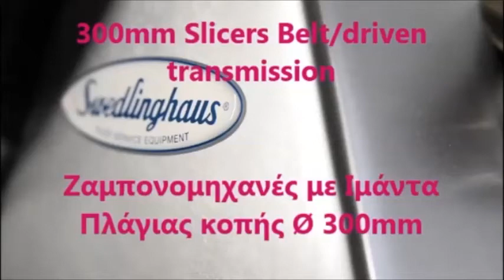Ζαμπονομηχανές με ιμάντα πλάγιας κοπής Ø300mm 300mm | Slicers Belt/driven transmission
επαγγελματική ζαμπονομηχανή με κόφτη 30 πόντους,
επαγγελματικές ζαμπονομηχανές με δίσκο 300,
επαγγελματική ζαμπονομηχανή με δίσκο μαχαιριού 300mm,
επαγγελματικές μηχανές κοπής 300mm,
επαγγελματική μηχανή κοπής αλλαντικών,
ζαμπονομηχανή με δίσκο 300mm με ιμάντα,
ζαμπονομηχανή με δίσκο 300mm πλάγιας κοπής,
Επαγγελματική μηχανή κοπής ζαμπόν με ιμάντα,
Επαγγελματική μηχανή κοπής αλλαντικών με ιμάντα,
Επαγγελματικός κόφτης αλλαντικών με ιμάντα,
Μηχανή κοπής αλλαντικών τιμή με ιμάντα 300cm,
Επαγγελματικές ζαμπονομηχανές αλλαντικών με ιμάντα Ø30cm,
Μηχανή πλάγιας κοπής αλλαντικών τυριών Ø30cm,
Μηχανή πλάγιας κοπής τυριών 30cm,
Ζαμπονομηχανές πλάγιας κοπής αλλαντικών τυριών Ø300mm,
Μηχανές πλάγιας κοπής αλλαντικών Ζαμπονομηχανές 30cm,
Συσκευή πλάγιας κοπής τυριών με ιμάντα 30cm,
Μηχανές πλάγιας κοπής ζαμπόν με ιμάντα 300mm,
Ζαμπονομηχανή Πλάγιας Κοπής με ιμάντα 30cm,
Επαγγελματική μηχανή πλάγιας κοπής αλλαντικών Ø300mm,
Επαγγελματικές ζαμπονομηχανές πλάγιας κοπής με ιμάντα Ø300mm,
Επαγγελματική μηχανή πλάγιας κοπής ζαμπόν με ιμάντα 30cm,
Επαγγελματική μηχανή πλάγιας κοπής αλλαντικών με ιμάντα 30cm,
Επαγγελματικός κόφτης αλλαντικών με ιμάντα 30cm,
Επαγγελματικές ζαμπονομηχανές πλάγιας κοπής Ø300mm,
Ζαμπονομηχανή Swedlinghaus 300cm,
Ζαμπονομηχανές με ιμάντα Ø30cm,
Ζαμπονομηχανές με ιμάντα Ø300mm,
Ζαμπονομηχανή Swedlinghaus με ιμάντα Ø30cm,
Ζαμπονομηχανή δισκος 30cm,
Ζαμπονομηχανή διάμετρος μαχαιριού 30cm,
Ζαμπονομηχανή διάμετρος μαχαιριού 300mm,
ζαμπονομηχανη επαγγελματική πλάγιας κοπής Ø300mm Swedlinghaus
Επαγγελματικές ζαμπονομηχανές αλλαντικών,
Επαγγελματικές ζαμπονομηχανές πλάγιας κοπής,
Μηχανές κοπής ζαμπόν,
Κόφτης αλλαντικών,
Μηχανή κοπής αλλαντικών τυριών,
Μηχανή κοπής τυριών,,
Μηχανές κοπής αλλαντικών Ζαμπονομηχανές,
Ζαμπονομηχανές μεταχειρισμένες,
Ζαμπονομηχανή αυτόματη,
Ζαμπονομηχανή μεταχειρισμένη,
Ζαμπονομηχανή επαγγελματική,
Μηχανή κοπής αλλαντικών τιμή,
Ζαμπονομηχανή αυτόματη κοπή τιμή,
Μηχανή κοπής αλλαντικών μεταχειρισμένη,
Κόφτης αλλαντικών μεταχειρισμένος,
Ζαμπονομηχανή πλάγιας κοπής αυτόματη,
Ζαμπονομηχανές τιμές,
Ζαμπονομηχανές πλάγιας κοπής επαγγελματικές,
Επαγγελματικές Ζαμπονομηχανές,
Μηχανές Κοπής Αλλαντικών,
Εξοπλισμός σούπερ μάρκετ ζαμπονομηχανές,
Επαγγελματική μηχανή κοπής τυριών
Επαγγελματική μηχανή κοπής ζαμπόν
Επαγγελματικός κόφτης αλλαντικών
Swedlinghaus Meat Slicers,
Butchers shop Meat Slicers,
Slicer machine,
Slicer machine price,
Slicer with driven gravity slicers,
Slicer machine with belt driven gravity slicers
Slicer with belt driven,
Meat Slicer with belt driven,
Slicer machine Ø300mm blade,
meat Slicer blade Ø300mm,
meat Slicer blade diameter Ø300mm,
professional Slicer blade diameter Ø300mm,
meat Slicer blade diameter combisteel Ø300mm,
Combisteel Ø300mm meat Slicer,
cutting machine combisteel Ø300mm meat Slicer,
کالباس بر امگا مدل
کالباس بر محک مدل
کالباس بر دست
کالباس بر اتوماتیک براکس مدل
کالباس بر محک ترازو دار مدل
کالباس بر پارس برش مدل
Уред за рязане на колбаси меса Ø30cm
колбасорезачка Ø30cm
Уред за рязане на колбаси сирена
Уред за рязане на колбаси хляб
Колбасорезачка диаметър на ножа Ø30см. електрическа
чисто нова колбасореазчка Слайс машина
Уред за рязане на колбаси меса Диаметър на режештия нос 30cm
Aufschnittmaschine gastro
Aufschnittmaschine Ø300mm
Aufschnittmaschine gastro Ø300mm
Aufschnittmaschine mit Riemengetriebe
Aufschnittmaschine aluminium durchmesser
Aufschnittmaschine eloxiertem aluminium
Aufschnittmaschine gastro Guss aus eloxierter Aluminiumlegierung
Anodized Aluminium Gravity Slicers
Affettatrice per carne diametro lama 300 mm
Slicers Gravity slicers
Gravity feed slicer Blade diameter 300 mm
Anodized Aluminium Affettatrice professionale 300mm
Affettatrice automatica professionale
Affettatrice elettrica acciaio inox
Affettatrice per carne prezzi
Swedlinghaus Affettatrice per carne con trasmissione a cinghia 300mm
Affettatrice Salumi Lama 300
Affettatrice per carne con trasmissione a cinghia 300mm
Affettatrice con trasmissione a cinghia alluminio anodizzato
Affettatrice professionale a gravità laccata con trasmissione a cinghia lama 300
Affettatrici professionali Salumi lama 30 cm
Affettatrici professionali Swedlinghaus a gravita' lama 300 mm
Affettatrice a gravità in alluminio con trasmissione a cinghia
Affettatrice professionale per carne diametro lama 300 mm
Anodized Aluminium Professional Gravity Slicers 300mm
Anodized Aluminium Professional Gravity Slicers diametro 300mm
Professional slicers